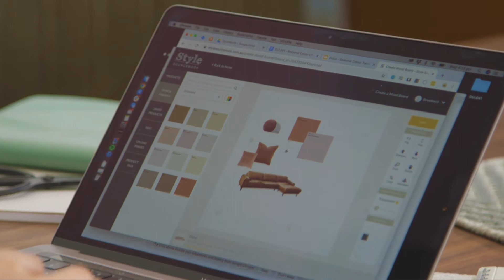Dulux Autumn trends - Seasonal Trends 2020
Cooler temperatures call for cosying-up indoors with earthy tones from the
Grounded trend. This palette invites us to embrace biscuity neutrals and muted accents inspired by nature.